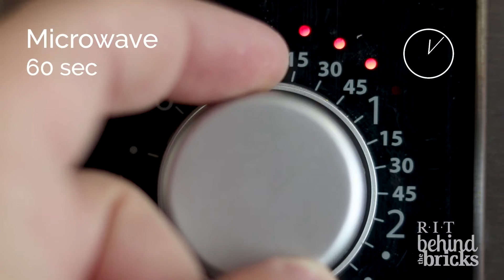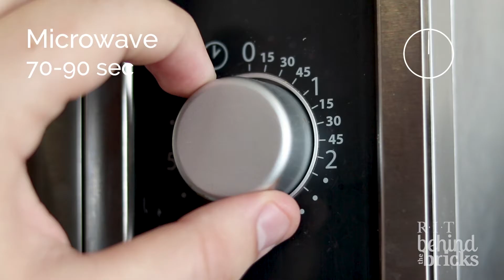Quick College Recipes